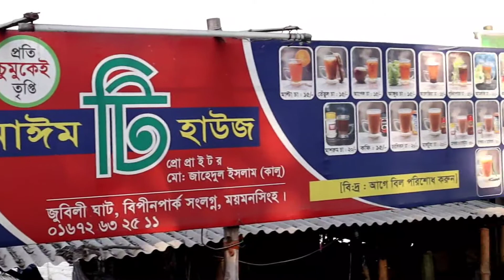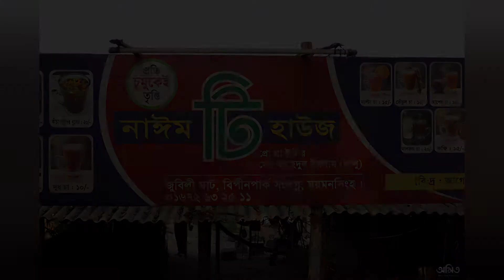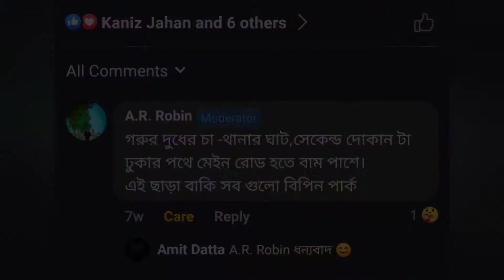ময়মনসিংহের সেরা চায়ের খোঁজে || বিপিন পার্ক, BAU,থানাঘট,স্বদেশী বাজার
পৃথিবীতে এমন কোনো সমস্যা নেই যা হাতে এক কাপ চা নিয়ে সমাধান করা যাবে না।